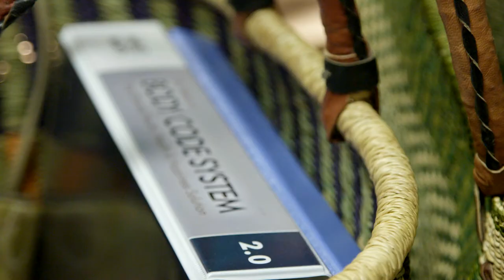Documentary Film Teaser, Holistic Health Community Stone Ridge NY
This is our 2 1/2 minute video teaser of our full length documentary, "The Holistic Health Community: An emerging model of healthcare based on the Economics of Generosity."

Our 22 minute documentary film was created as a gift for those who may want to start a Holistic Health Community themselves where they live. The film gives a real feeling of what we offer with hopes to inspire potential participants and to give an overview of the model we have created.

You can play an important role in the distribution of our film by sending it to your email list. Whether or not your contacts are in the field of holistic medicine, they may know someone who is. We ask you to be part of the effort to send it out to the world.

The work we do at the Holistic Health Community is based on love. The film we made is a vehicle to share that love. Please help us send it out far and wide to the world.

We thank you in advance for your support and participation in this distribution!